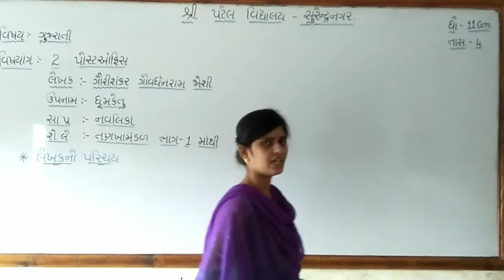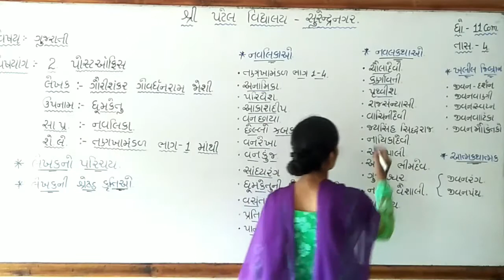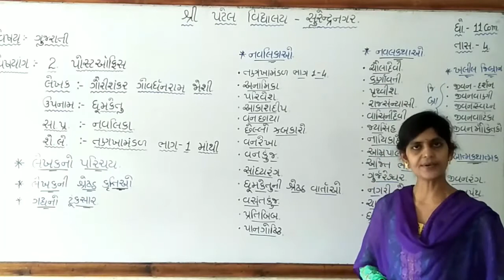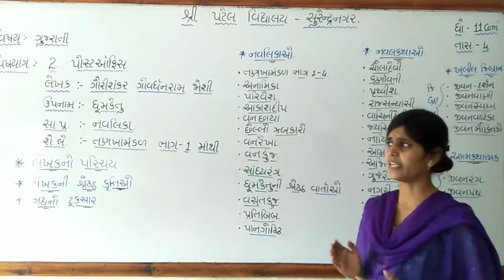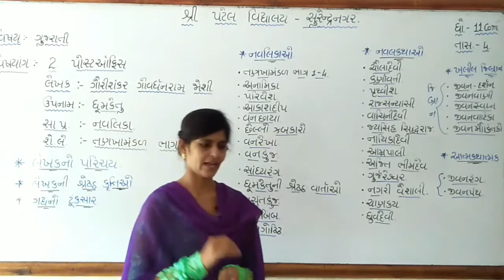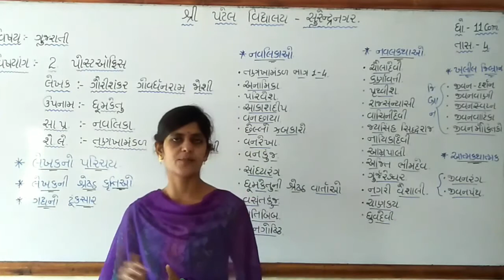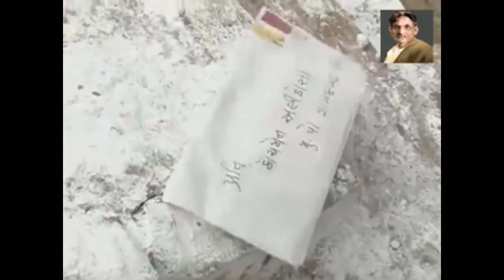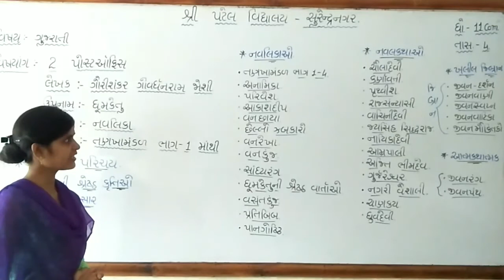CLASS-11 / COMM / ARTS / GUJARATI / CHAP-2 / LEC-4 / POOJA MAM